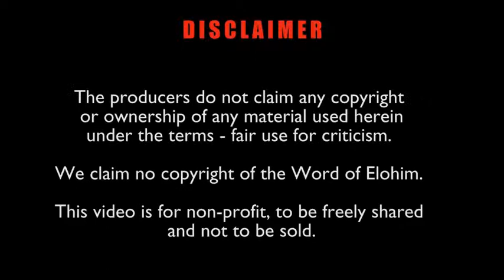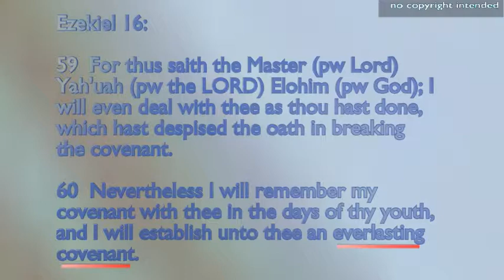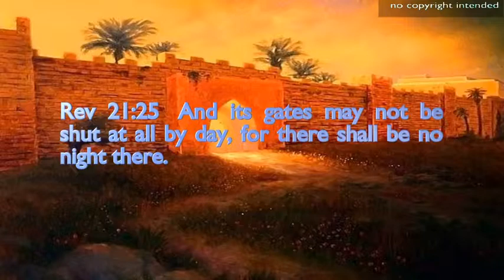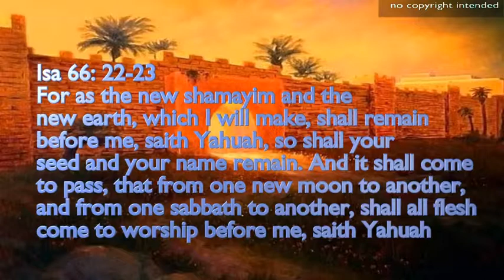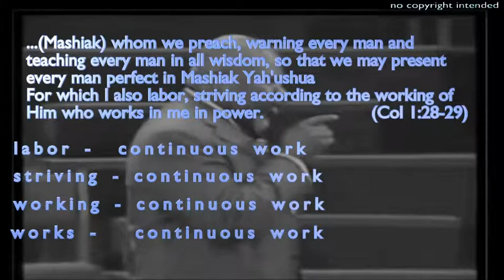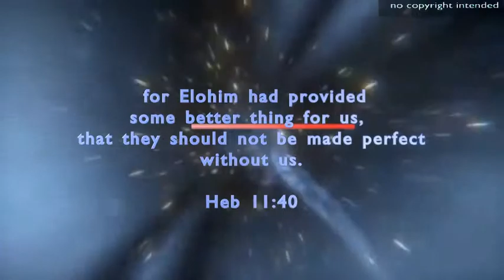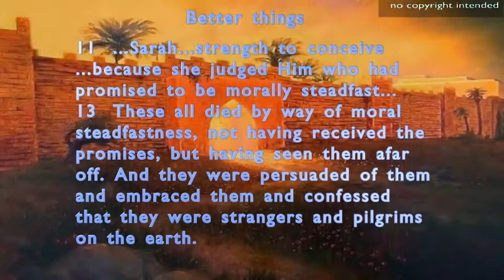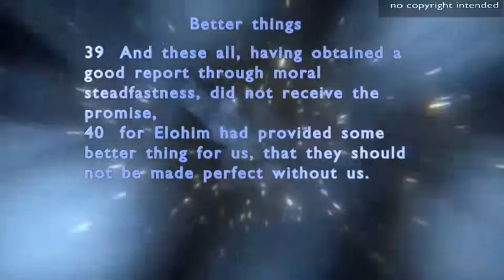TD Jakes Sabbath Doctrine Exposed Part 5 of 10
"You will minimize the sabbath if you limit it to a 24 hour period"  Quote by Bishop TD Jakes.
What does scripture say?

This video is for non-profit, it is not monetized and is uploaded under fair-use for criticism. No copyright is intended. This video may contain video footage produced by other religions which we do not support.